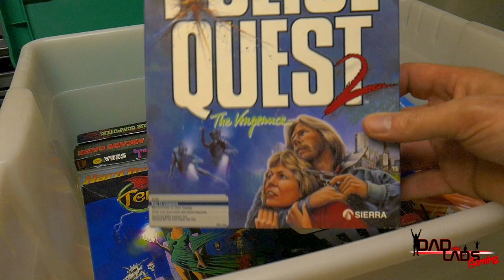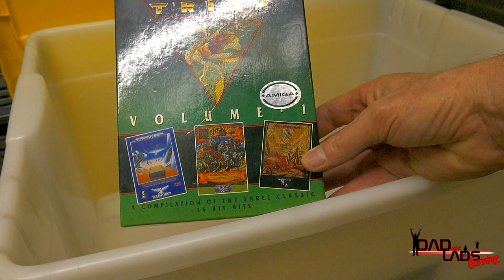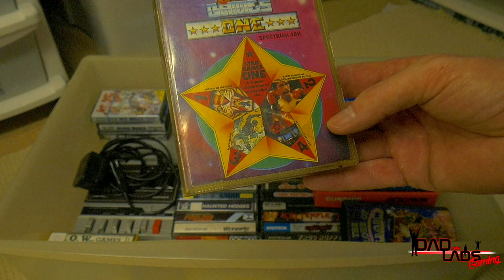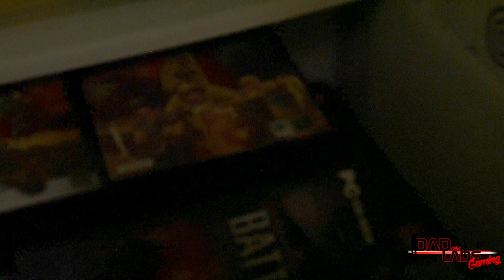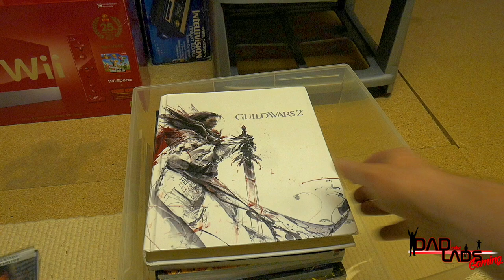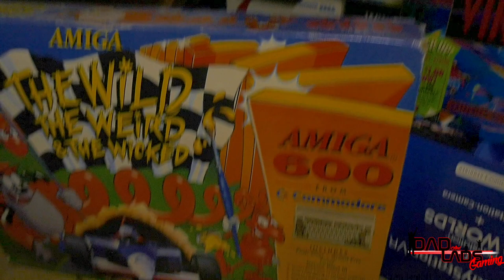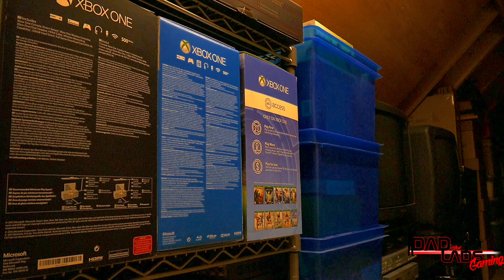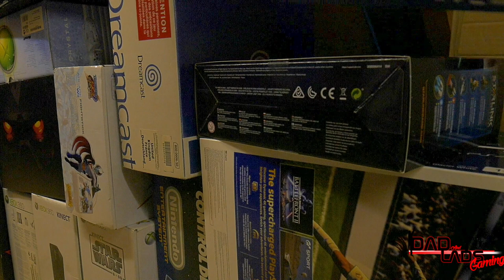Awesome Games Room Tour 2019 Part 3 - Other Stuff - Dad & Lads Gaming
This is the third and final part of out 2019 Games Room Tour.

In this video we venture into the loft to see all the things we have in storage.

We hope you enjoy the video and look forward to your comments.